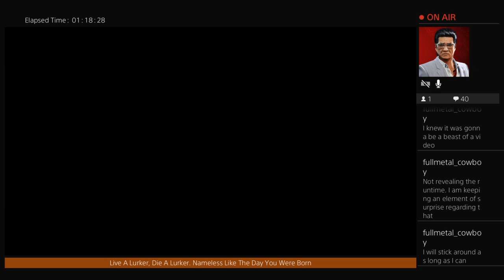Kissanime illegal, I call police!